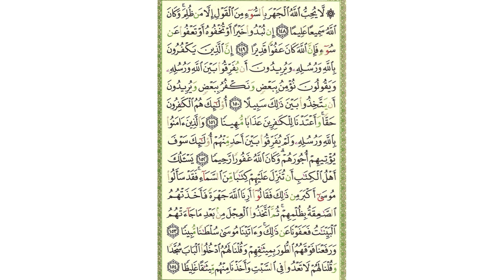سورة النساء - صفحة 102